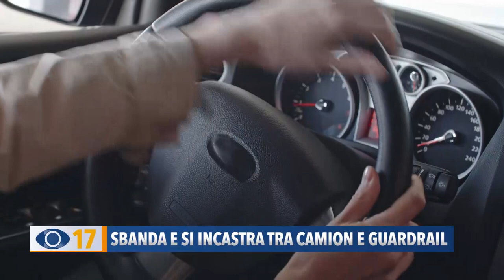Sbanda e si incastra tra camion e guardrail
Ha cominciato a sbandare per la strada, per poi finire incastrato tra un camion che transitava sulla corsia opposta ed il guardrail. Momenti di paura sulla Strada Provinciale Cesanense, dove un giovane di Marotta, ha perso il controllo della sua auto.